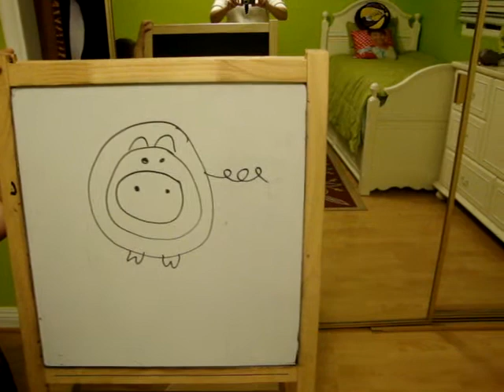Hypnosis to Boost Children Creativity.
Hypnosis to boost children creativity, It's easy, because children are imaginative all the time, so why not tap into their great resource for their creative mind. "the easy way to draw a pig". Enjoy!  For more info and help join me on Facebook. Join the official page of Doreen, Click Like- and receive all the hottest updates